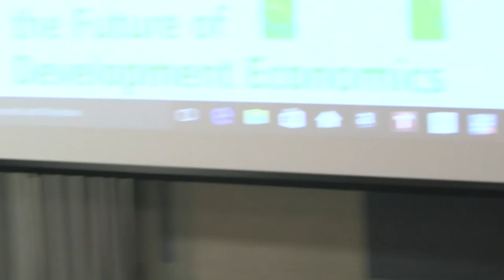The International Monetary and Financial System 4/4 - 30th Anniversary Conference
Response: Roberto Frenkel and Njuguna S. Ndung'u